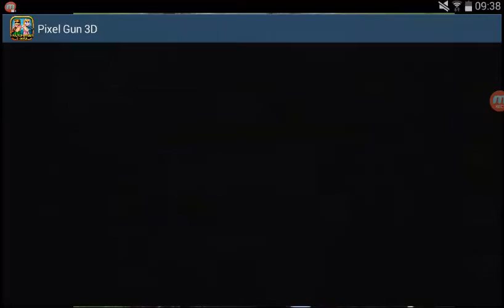Its pixelgun its an 18 game but who cares not me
Lololololol whooooooooooo